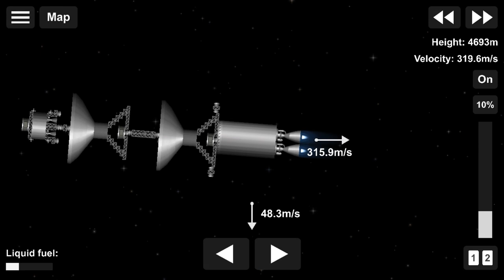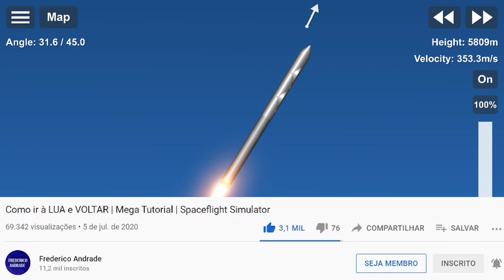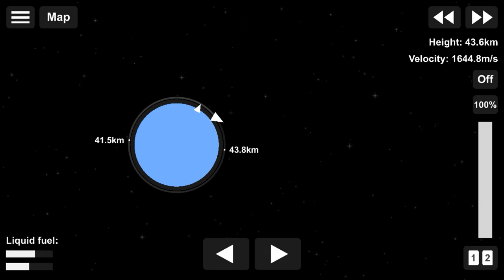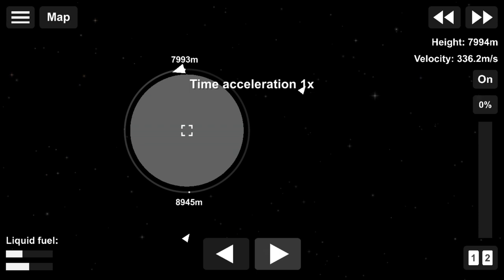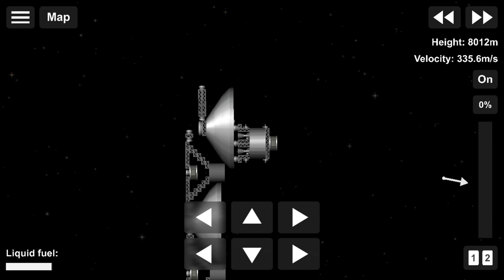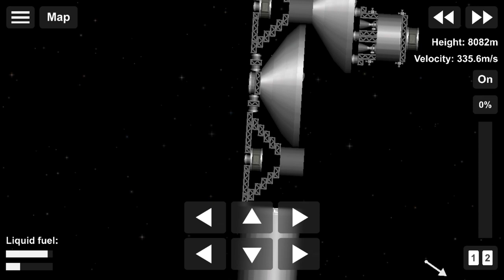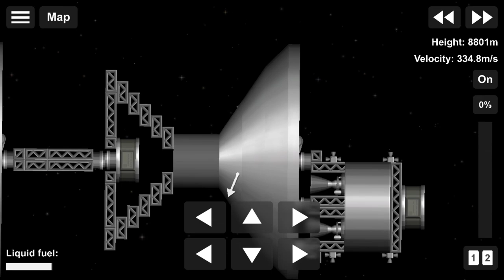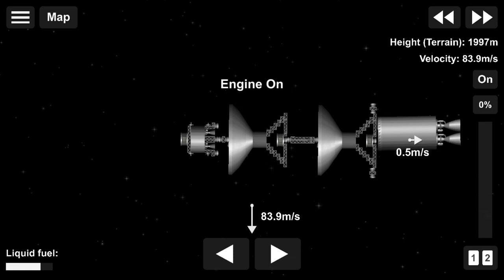Antenas de Comunicação Terrestres! | #02 | Colonizando a Lua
Hoje, no segundo episódio da série Colonizando a Lua, vamos enviar antenas de comunicação para a superfície do satélite natural, visando deixar a transmissão e a recepção de sinal mais fortes

Ajude o Frederico a comprar o pão de todas as manhãs. Auxilie o canal usando o PIX. Chave: 5786a57f-b478-4881-bf73-fdc85c7e5f92